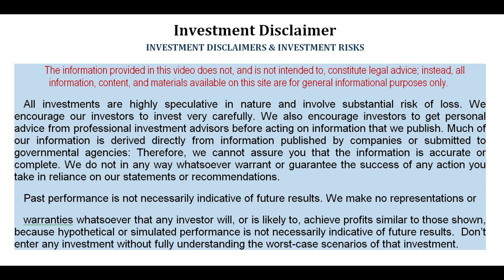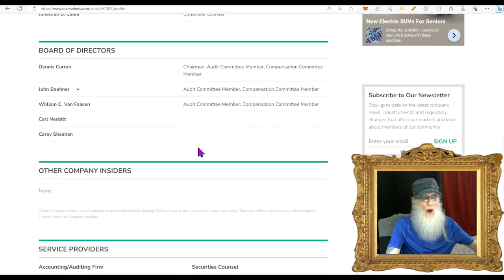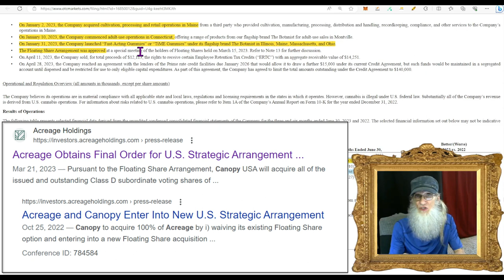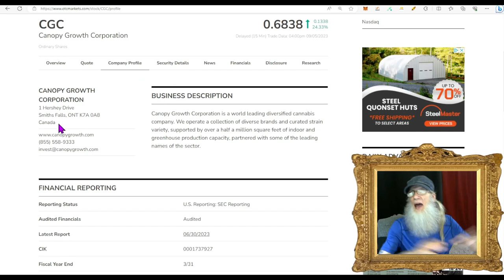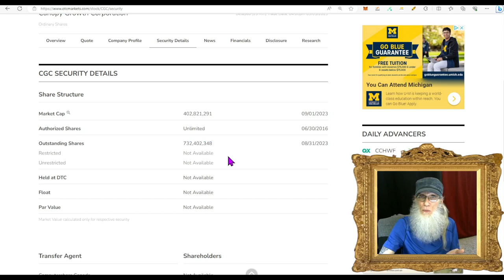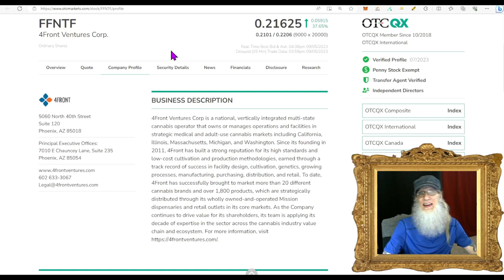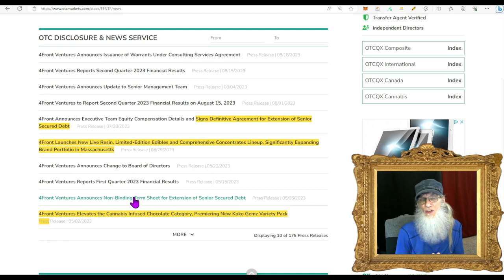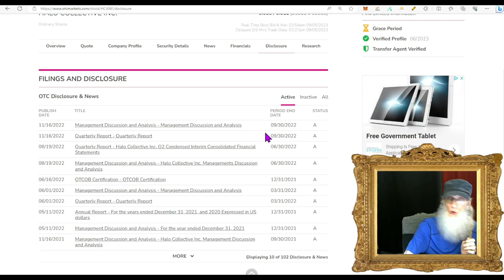Cannabis is HOT! DEA Looking to Reschedule MJ? 🧙‍♂️Zidar On Top & Hot Penny Stock~$ACRDF~$CGC~$FFNTF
Word came out late last week that there is cause for the DEA may imminently change and re-schedule cannabis to a schedule III...in essence ...making it legal. Here are just a few excellent candidates to ride to the moon when and if this announcement is made.